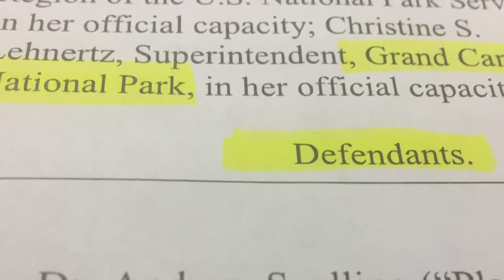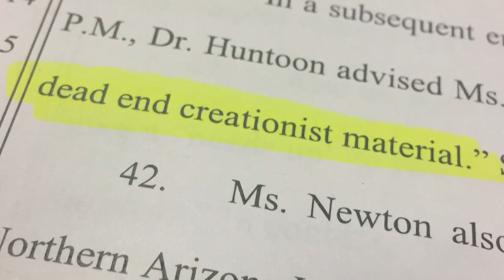Christian geologist claims discrimination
Dr. Andrew Snelling is suing Grand Canyon National Park because of discrimination towards his religious beliefs.